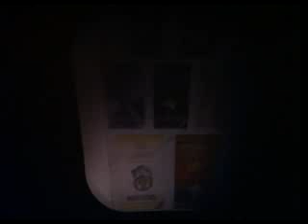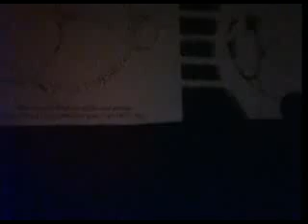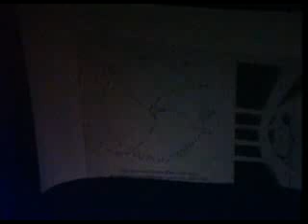Maurice Cotterell - Secrets of the Super Gods 1/19